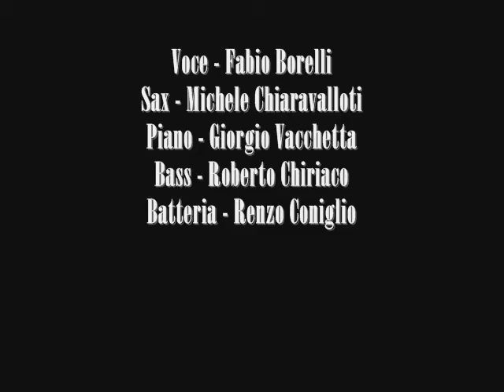Fabio Borelli - Storia d'Amore (Celentano-del Prete-Celentano)